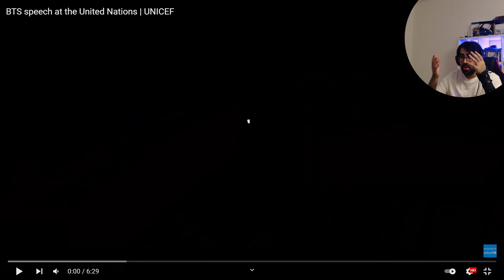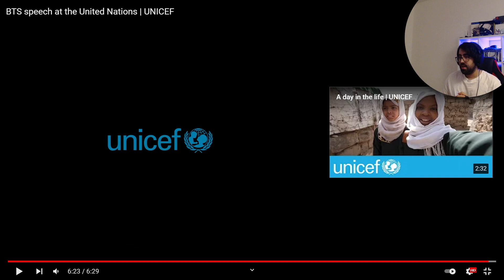What a speech! - BTS speech at the United Nations | Reaction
Honestly.. so much respect for this.. incredible speech and it is a powerful and inspiring one. Speak yourself.